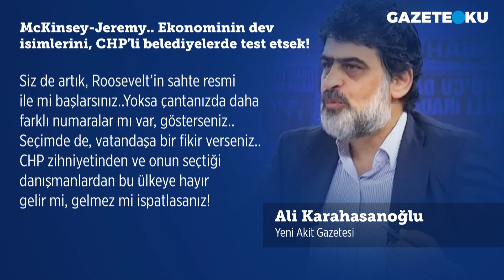EKONOMİNİN DEV İSİMLERİNİ CHP'Lİ BELEDİYELERDE TEST ETSEK! ALİ KARAHASANOĞLU YAZDI...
Yeni Akit Gazetesi Yazarı Ali Karahasanoğlu'nun bugünkü (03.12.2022)''McKinsey-Jeremy.. Ekonominin dev isimlerini, CHP’li belediyelerde test etsek!'' başlıklı yazısında: CHP Genel Başkanı Kemal Kılıçdaroğlu’nun Suriyeli sığınmacıları, sadece can güvenlikleri tehdit altında olmaksızın yaşamak için geldikleri Türkiye’den kovma söylemini yüksek sesle dillendirilmeye devam edilirken.. İlginçtir; bu topraklarda yaşamak için değil, bu topraklara hükmetmek için bir başka yabancı Jeremy Rifkin, aynı Kemal Kılıçdaroğlu tarafından başdanışman atanıyor..